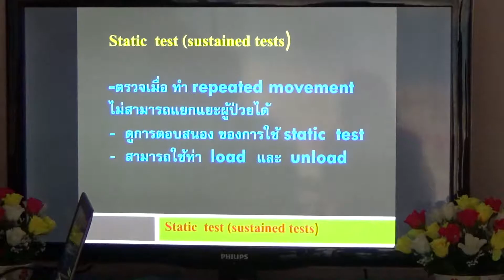อบรมนวดจัดกระดูก อ.ประสิทธิ์ ( โกมารภัจจ์ สหคลินิก ) กลุ่มอาการ ปวดหลัง49